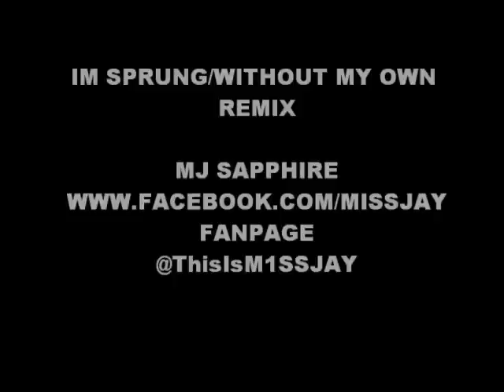I'm Sprung - T-Pain (MJ Sapphire Remix)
I tried my new mixing program. Here's a remix of I'm Sprung and Without My Own. It flows pretty well so hope you enjoy it. I'm no DJ, but you know.